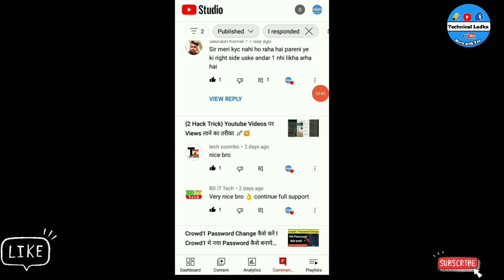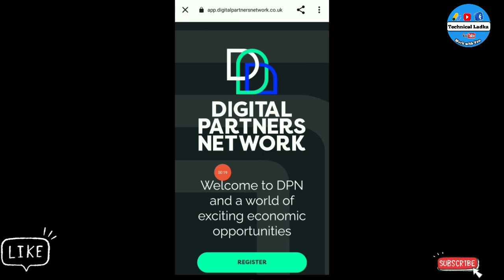Crowd1- DPN मे KYC Problem Fix कैसे करें ! DPN Registration Problem Fix ! DPN me KYC Problem Solved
TECHNICAL LADKA
Technical लड़का